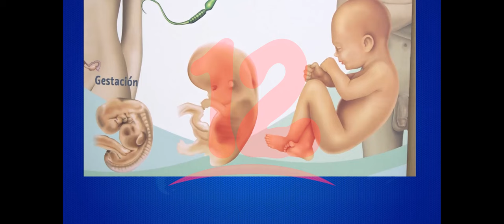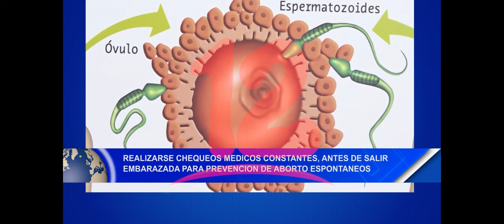Noticias12Nicaragua Realizar chequeos constantes, antes del embarazo previene abortos espontáneos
Realizarse chequeos constantes antes de salir embarazada, ayuda a  prevenir abortos espontáneos